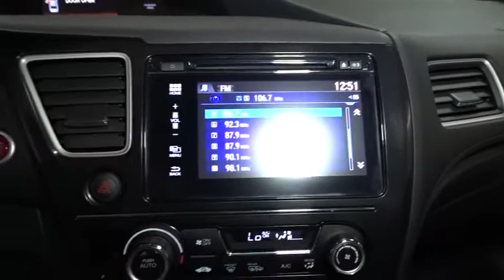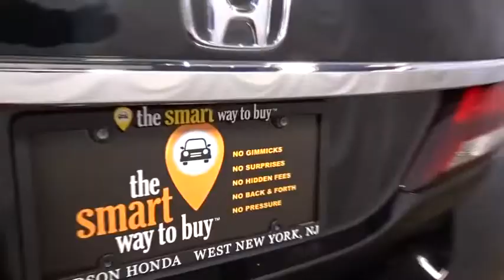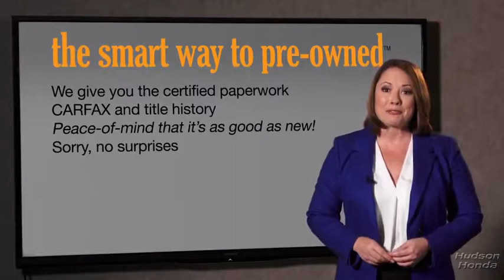2014 Honda Civic Sedan Hudson, West New York, Jersey City, Tenafly, Paramus, NJ HHEE255433U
2014 Honda Civic Sedan
2014 Honda Civic Sedan EX-L - Stock#: HHEE255433U - VIN#: 19XFB2F94EE255433

Hudson Honda
6608 John F Kennedy Blvd

New Arrival! CARFAX 1-Owner! This 2014 Honda Civic Sedan EX-L, has a great Crystal Black Pearl exterior, and a clean Black interior! -Only 14,882 miles which is low for a 2014 ! This model has many valuable options -Leather seats -Backup Camera -Sunroof -Bluetooth -Aux. Audio Input -Heated Front Seats -Heated Mirrors -Auto Climate Control -Automatic Headlights -Fog Lights -Front Wheel Drive -Security System -Power Locks -Keyless Entry -Power Windows -Steering Wheel Controls -Cruise Control -Leather Steering Wheel Automatic Transmission -Rear Bench Seats -Tire Pressure Monitors On top of that, it has many safety features -Brake Assist -Traction Control -Stability Control Save money at the pump, knowing this Honda Civic Sedan gets 39.0/30.0 MPG! Call to confirm availability and schedule a no-obligation test drive! We are located at 6608 John F. Kennedy Blvd, West New York, NJ 07093.
Audio Theft Deterrent,Bluetooth Handsfreelink Wireless Phone Connectivity,Radio w/Seek-Scan, Clock and Steering Wheel Controls,Radio: 160-Watt AM/FM/CD Audio System -inc: 6 speakers, 7 display audio w/high resolution WVGA (800x400) electrostatic touch-screen, HondaLink Next Generation, Pandora compatibility, Bluetooth streaming audio, display audio interface, front and center console USB audio interface, MP3/ Windows Media Audio (WMA) playback capability, Radio Data System (RDS), Speed-Sensitive Volume Control (SVC) and rearview camera w/dynamic guidelines and customizable feature settings The Display Audio Inteface is used for direct connection to and streaming from some current smart phones. Some smart phones may not work. Please see your Honda dealer for details.,Window Grid Antenna,Steel Spare Wheel,Variable Intermittent Wipers,Light Tinted Glass,Trunk Rear Cargo Access,Tires: P215/45R17 87V AS,Body-Colored Door Handles,Fully Galvanized Steel Panels,Body-Colored Front Bumper,Express Open/Close Sliding And Tilting Glass 1st Row Sunroof w/Sunshade,Front Fog Lamps,Compact Spare Tire Mounted Inside Under Cargo,Black Side Windows Trim,Wheels: 17 Alloy,Body-Colored Rear Bumper,Grille w/Chrome Bar,Wheels w/Machined Accents,Body-Colored Power Heated Side Mirrors w/Convex Spotter and Manual Folding,Fully Automatic Aero-Composite Halogen Daytime Running Headlamps w/Delay-Off,Clearcoat Paint,Fixed Rear Window w/Defroster,Cruise Control w/Steering Wheel Controls,Engine Immobilizer,Leather Seat Trim,Leather/Metal-Look Steering Wheel,Driver Foot Rest,Glove Box,Manual Adjustable Rear Head Restraints,Leatherette Door Trim Insert,Gauges -inc: Speedometer, Odometer, Tachometer, Trip Odometer and Trip Computer,Seats w/Leatherette Back Material,4-Way Passenger Seat -inc: Manual Fore/Aft Movement,Metal-Look Gear Shift Knob,Systems Monitor,Sliding Front Center Armrest and Rear Center Armrest,Air Filtration,Full Carpet Floor Covering -inc: Carpet Front And Rear Floor Mats,Instrument Panel Bin, Driver / Passenger And Rear Door Bins,Power Rear Windows,Power 1st Row Windows w/Driver 1-Touch Up/Down,Full Floor Console w/Covered Storage and 1 12V DC Power Outlet,Manual Tilt/Telescoping Steering Column,1 Seatback Storage Pocket,Front Cupholder,Driver And Passenger Visor Vanity Mirrors,Rear Cupholder,Smart Device Integration,HVAC -inc: Underseat Ducts,Day-Night Rearview Mirror,Front Map Lights,Outside Temp Gauge,Fade-To-Off Interior Lighting,Cargo Space Lights,Digital/Analog Display,FOB Controls -inc: Trunk/Hatch/Tailgate,Reclining Heated Front Bucket Seats -inc: driver's seat w/8-way power adjustment and adjustable head restraints,Interior Trim -inc: Metal-Look Instrument Panel Insert, Metal-Look Door Panel Insert, Chrome And Metal-Look Interior Accents,Perimeter Alarm,Valet Function,Power Door Locks w/Autolock Feature,60-40 Folding Bench Front Facing Fold Forward Seatback Rear Seat,Remote Keyless Entry w/Integrated Key Transmitter, Illuminated Entry and Panic Button,1 12V DC Power Outlet,Proximity Key For Doors And Push Button Start,Remote Releases -Inc: Mechanical Cargo Access and Mechanical Fuel,Full Cloth Headliner,Trip Computer,Automatic Air Conditioning,Delayed Accessory Power,HondaLink Selective Service Internet Access,Carpet Floor Trim and Carpet Trunk Lid/Rear Cargo Door Trim,Front-Wheel Drive,Gas-Pressurized Shock Absorbers,Front And Rear Anti-Roll Bars,Multi-Link Rear Suspension w/Coil Springs,45-Amp/Hr 410CCA Maintenance-Free Battery,Transmission w/Driver Selectable Mode,Transmission: Continuously Variable (CVT